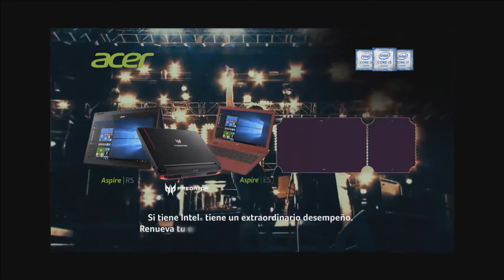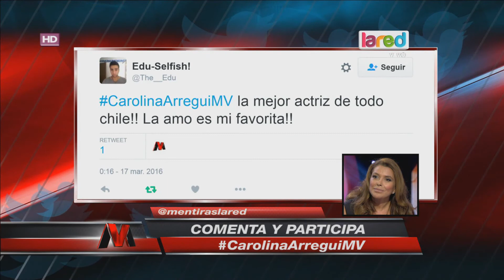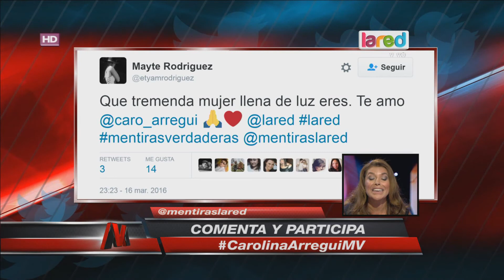Mentiras Verdaderas Programa Completo Miércoles 16 de Marzo 2016